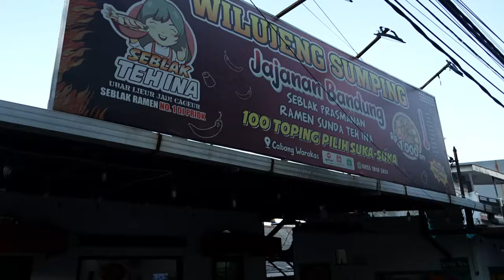Seblak Teh Ina Yang Citarasanya Luar Biasa | BIKIN LAPER (4/7/24) P1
BIKIN LAPER

TAYANG SETIAP SENIN-JUMAT PUKUL 17.00 WIB